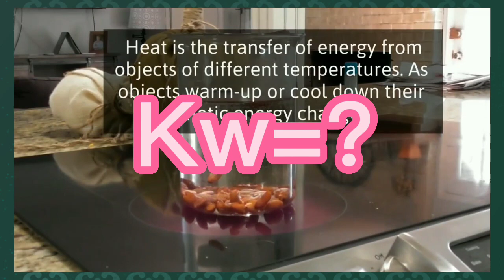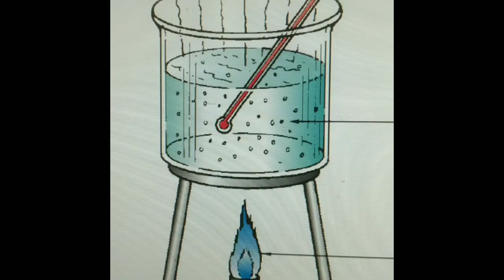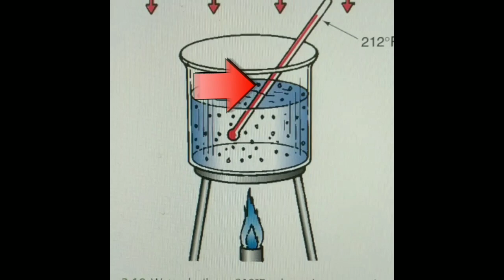Air con &Refrigeration အခြေခံ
Basic refrigeration
Heat နှင့် Temperature အကြောင်း